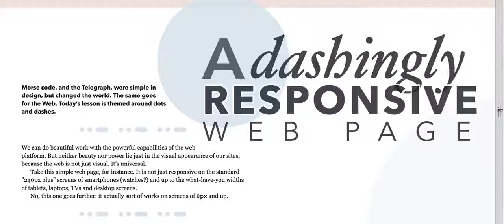Dashingly Responsive - Media Queries to Morse Code